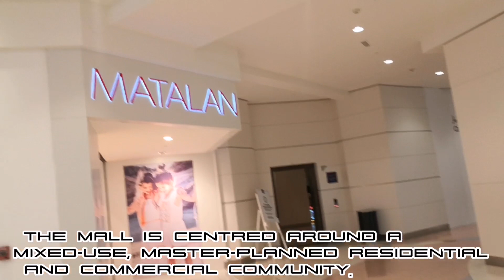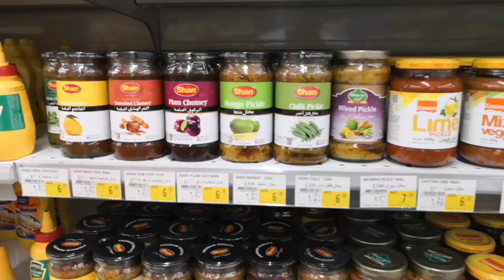AL GHURAIR MALL | UNITED ARAB EMIRATES | VLOG 08 | biلal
'''Four worlds one destination; Shopping, Dining, Entertainment, Staying. AlGhurair Centre is the first shopping mall in the Middle East, located in Deira""